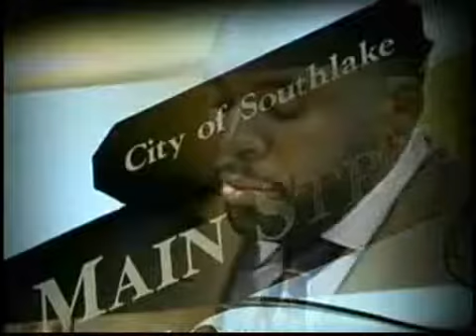Legal troubles aside, ex-Detroit mayor lives large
Wikipedia Link